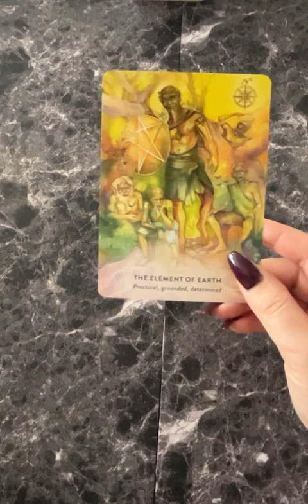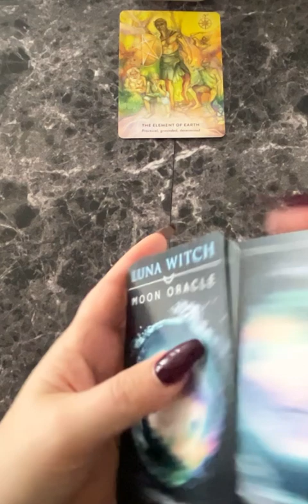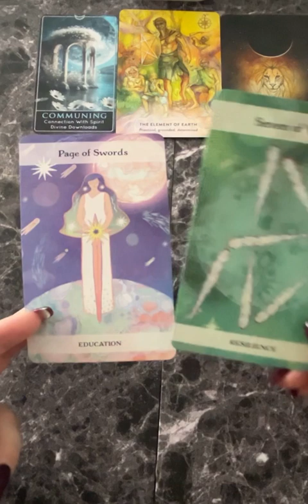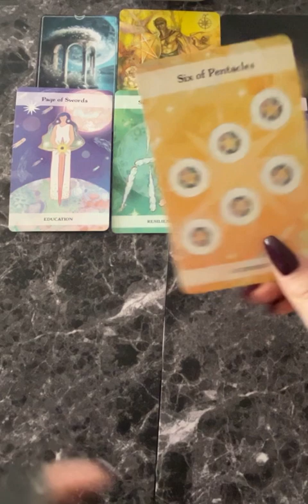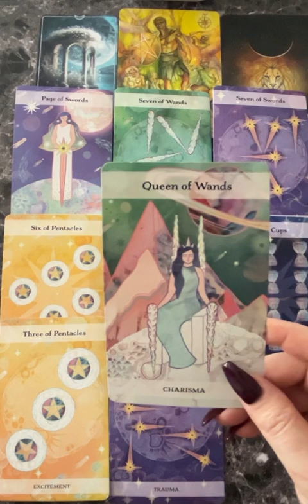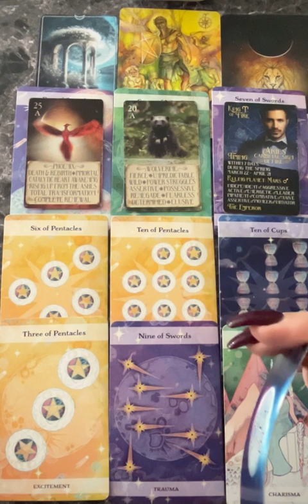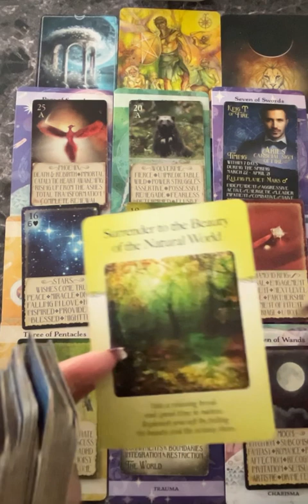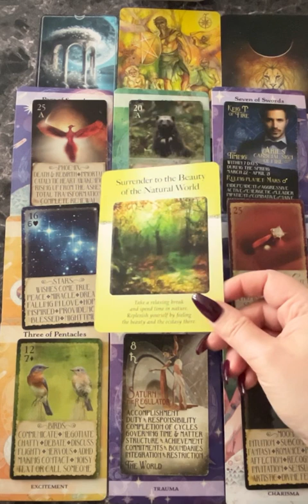✨AQUARIUS✨ January 2024 Tarot & Oracle Reading ❤️